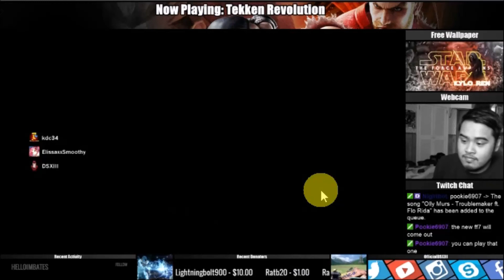Tekken Revolution : My matches from DSXiii's twitch lobby.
Something new i tried lol..
when i seen in TR "search" like the season name with "twitch" on it i googled the name and entered his twitch so i recorded my matches (other way to record my matches because all my recording stuff was on my old laptop that dosnt work no more..)